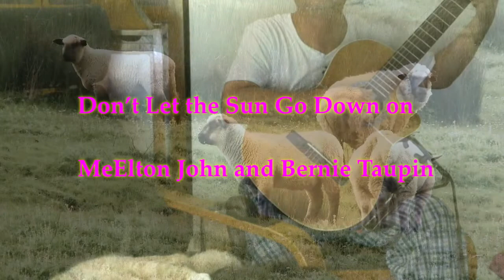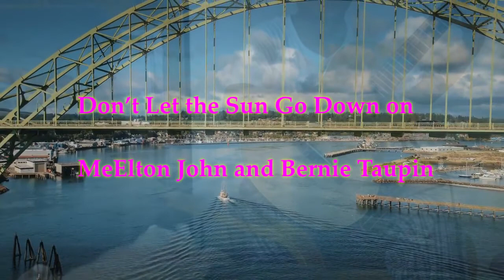'Don't Let the Sun gown on me.;